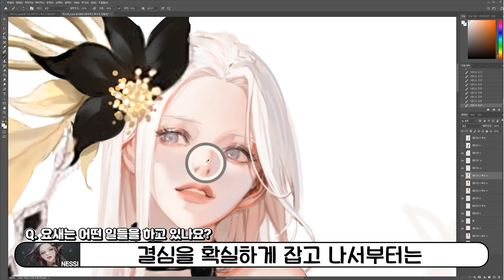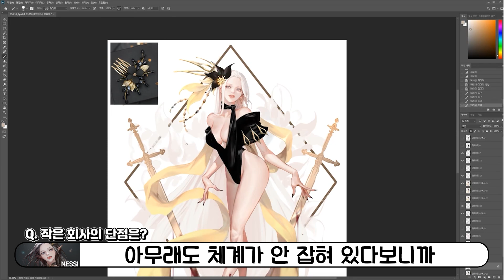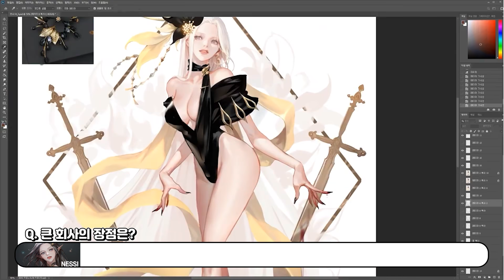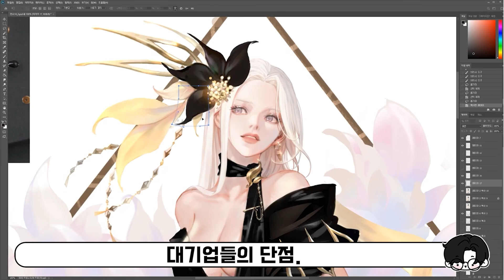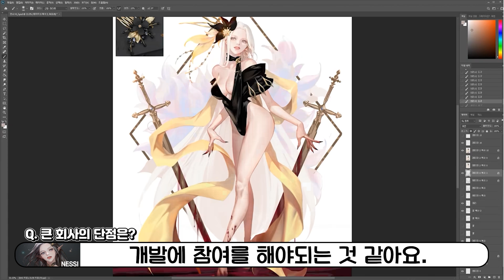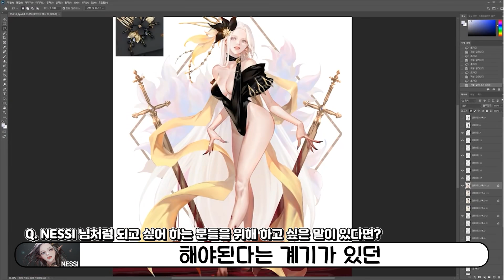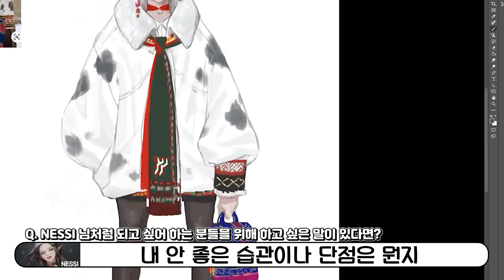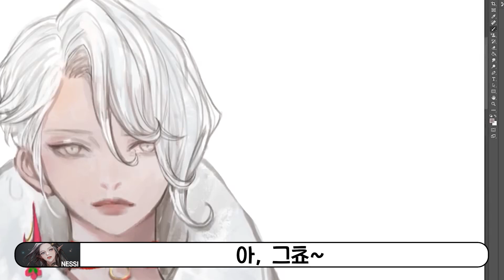어떤 게임회사에 취업하는게 좋을까? 이 영상 보고 판단해보세요! NESSI 작가님 인터뷰!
안녕하세요 일러스트레이터 콕스입니다! 이번영상은 일러스트레이터 NESSI님과의 인터뷰입니다!
NESSI작가님은 어릴적부터 게임업계에서 오랬동안 일을 하셨던 베테랑 원화가님이세요.
그래서 다양한 회사들을 두루 거쳐보셨어요. 그러다보니 여러 회사들의 장 단점을 잘 알고계싶니다!
그래서 NESSI 작가님께 한번 물어봤어요! 어떤 게임회사에 취업할지 고민이신분들은 이 영상을
봐주세요!! 재밋게 봐주세요!

편집 SEN
BGM